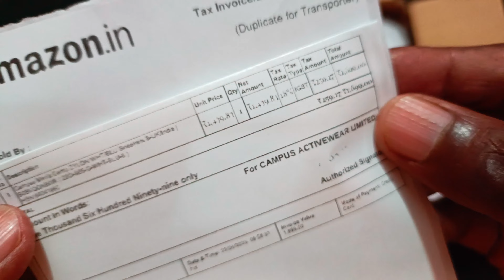Campus Men's Camp ZYLON motomania Unboxing & full Review | Campus shoes | mu tag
Ek single shoes ka vajan 292g

campus shoes review

campus men camp torque sneaker
campus white shoes
campus white sneakers